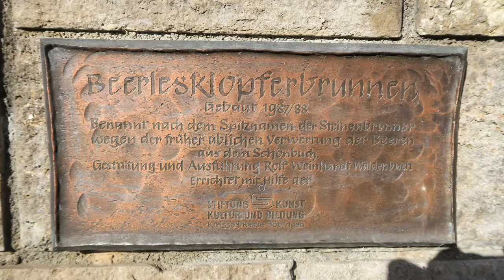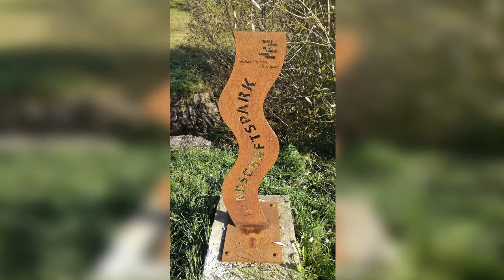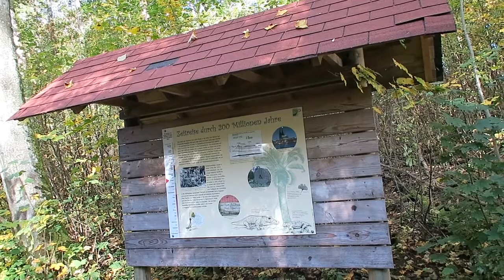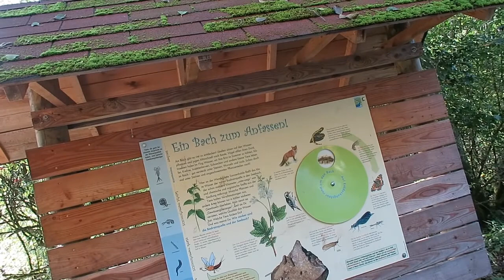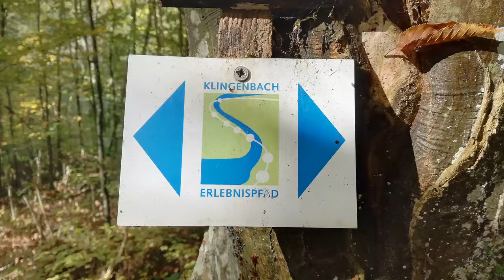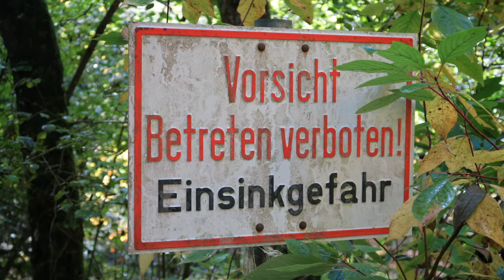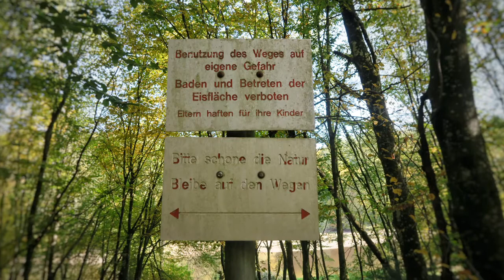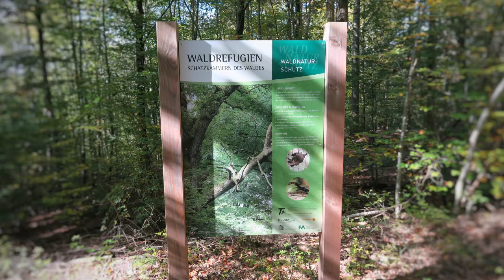Wilde Wege | Steinenbronn (Rundwanderung)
Vom Ortskern Steinenbronn, nahe Böblingen, führt dieser ca. 6 Km lange Rundwanderweg durch eine abwechslungsreiche - jedoch meist wilde  -Naturlandschaft am Rande des Schönbuchs.
Ein kleines Abenteuer abseits von Alltag, das einen hier erwartet.